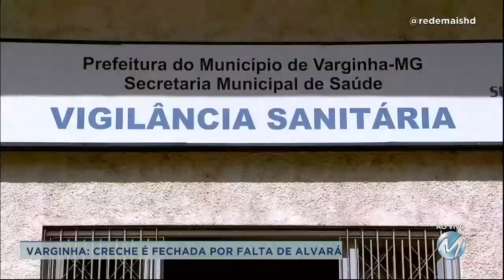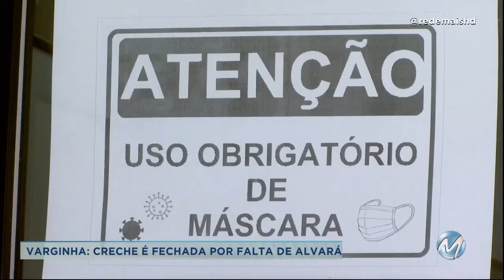Varginha: creche é fechada por falta de alvará